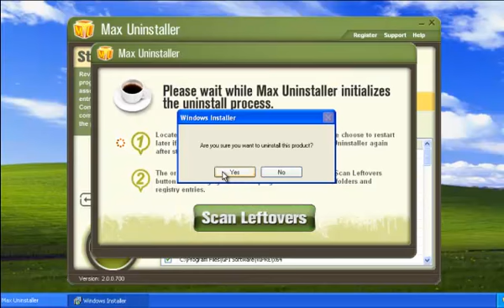How to Uninstall VIPRE Antivirus 2012 completely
How to Uninstall VIPRE Antivirus 2012 with Max Uninstaller, see more detailed guide